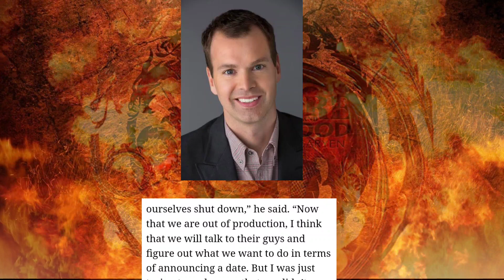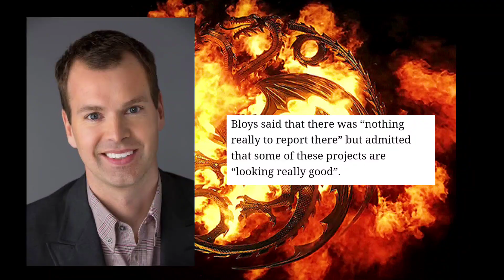🔥😱New Spinoffs!!! HBO Max House Of The Dragon Release Date Update.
🔥😱 NEW SPINOFFS!!! HBO Max House Of The Dragons Release Date Update

👉 : Instagram.com/tsc488157

1)  House Of The Dragon Release Date Update

2) HBO Max House Of The Dragon Release Date

3) Game Of Thrones Hindi Dub

4)  House Of The Dragon Hindi Trailer

5)  House Of Dragons Official Trailer

Tushar Chauhan Reviews Ek Esa Channel Hai Ya Fir Keh Saukte Hai Ki Esi Community Jahan Par Aapko Movies, Web Series  Ke Related News, Updates Or Reviews Dekhne Ko Milte Hai
Aur Meri Poori Koshish Rahegi Ki Yahan Par Aapko Hamesha Right News Mile

Track

ME - Tushar